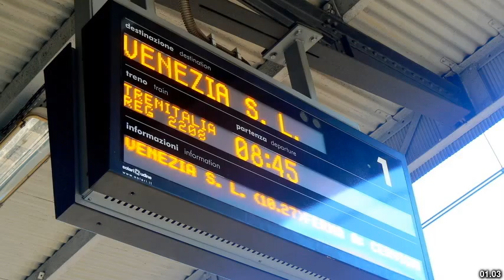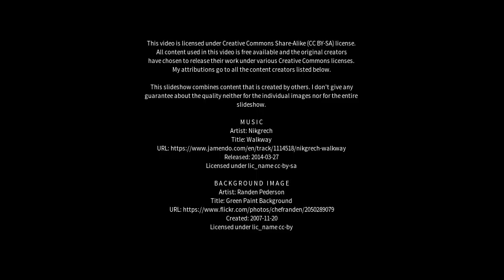Best places to visit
Best places to visit - Monfalcone (Italy) Best places to visit - Slideshows from all over the world - City trips, nature pictures, etc.